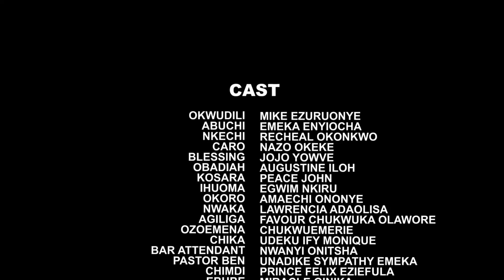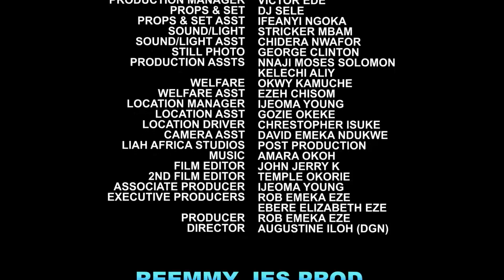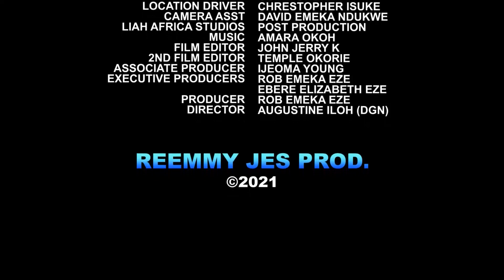My Pregnant Mistress Vs My Pregnant Wife "New Movie" 9&10-Mike Ezuruonye/Rachael Okonkwo 2021 Movie